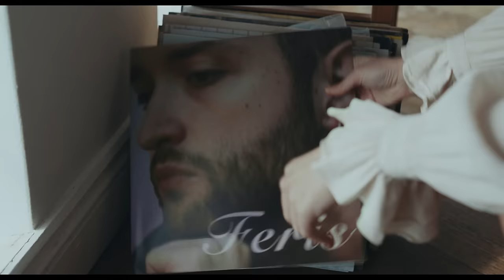Sloan Peterson - Parasite (Official Video)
Sloan Peterson’s Official Video for her track ‘Parasite’ released May 28, 2021

Behind Parasite:
“I wrote ‘Parasite’ with the boyz from Lime Cordial. I was recalling to them memories of someone that keeps coming back into your life no matter how much you try and push them away. The words (refer to slide ) are self-explanatory. The lyrics are written in a fun way, similar style to Lily Allen and Gwen Stefani, commenting in a blunt and obvious manner.” – Sloan Peterson

Video Credits:
Produced by Stephanie Jane Day and James Robert Woods
Writer/Director Stephanie Jane Day
Cinematographer Dimitri Zaunders
Production Designer Laura Anna Lucas
Costume Designer Lisa T
Hair and Make Up Designer Amelia Fell
1st AC Alyssa Montgomery
Sound Recordist Cameron Davies
Lighting Assistants Gourav Gandhi and Steffanie Watson
Art Department Alecia John
Art Department Assistant Cathy Pagett
Production Assistant Cameron Davies
Playback Operator Nino Small
On Set Nurse Steph Putker
Stunt Double Isabella Backe
BTS Stills Tim Baker
VFX Cameron Davies
Colourist Fergus Rotherham

Thank you Jan and Anthea Hodge, The Residents at Mayfair, Fergus Wilson, Simon Walsh, Simon Croker, Nathan Paterson, Bosley McGee, Romance Was Born, Teddy Rotherham, Lucy Godoroja, Lemac Film and Digital